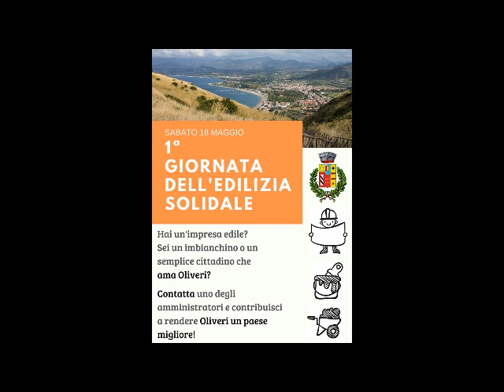Oliveri Giornata dell'edilizia solidale 2019